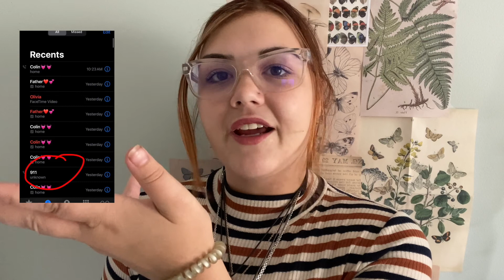we had to call 911 on our way to the festval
While  these travelers were on the way to the festival we had a few bumps in the roads do they make it we shall

intsa emilythibault95